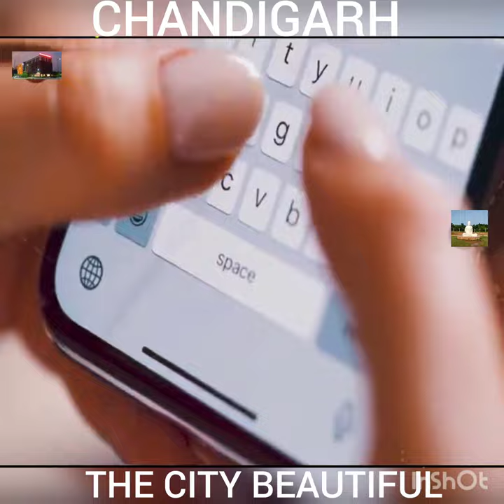CHANDIGARH CITY VIEW AND HISTORY OF CHANDIGARH,The City Beautiful